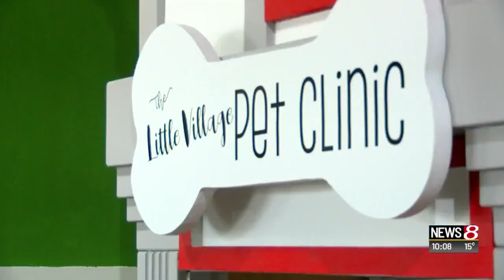New parent- and kid-friendly center opens in Carmel